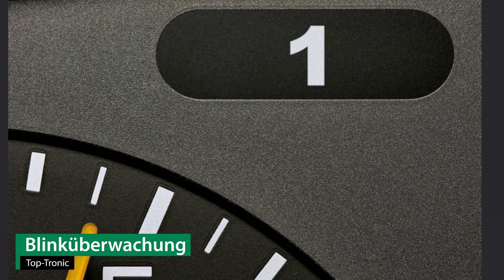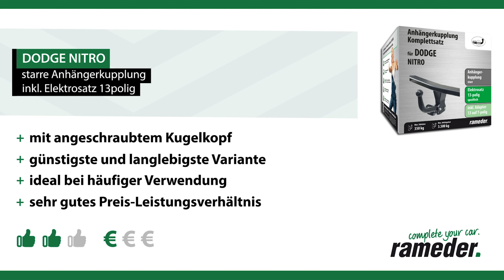Anhängerkupplung starr DODGE NITRO | AUTO-HAK Komplettsatz + Montage von Rameder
►Anhängerkupplung starr + Elektrosatz + Montage | DODGE NITRO | AUTO-HAK

Einbau, Montage und Produktvorstellung einer universal Anhängerkupplung inkl. E-Satz für den DODGE NITRO. Die vorgestellte AHK abnehmbar von AUTO-HAK ist bei Rameder erhältlich Das Nachrüsten der Anhängevorrichtung kann optional in einem unserer bundesweit verteilten Montagepoints von uns übernommen werden

Warum sollte ich meine Anhängerkupplung für den DODGE NITRO bei Rameder kaufen?
+Bestpreis-Garantie
+Maximaler Kundenservice

Ist die Anhängerkupplung starr von AUTO-HAK die richtige für meinen DODGE NITRO von DODGE?